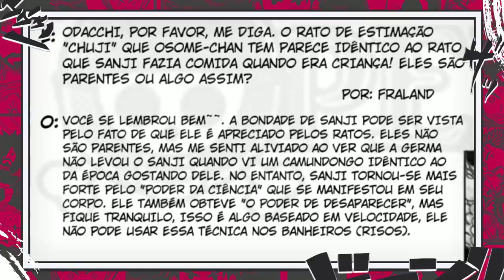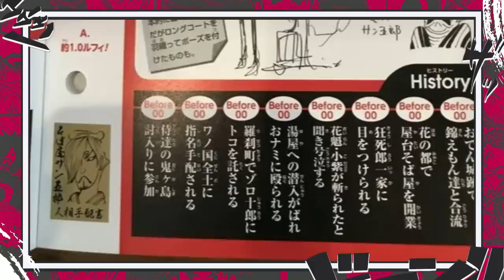O DESPERTAR DA CHAMA AZUL - A NOVA TONALIDADE DE HAKI AVANÇADO DE SANJI EXPLICADO - ONE PIECE 1061